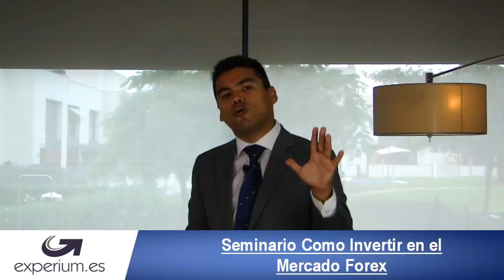10 Cosas Que Debes Hacer Para SER Rico / Hábitos de Rico / Anyelo Rico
10 Cosas Que Debes Hacer Para SER Rico / Hábitos de Rico / Anyelo Rico

Si desea prosperidad financiera pare todo y siga estos consejos al pie de la letra.